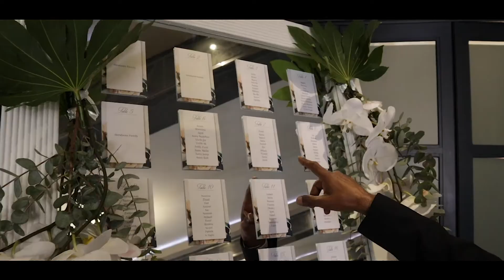The Wedding of Imran & Nasreen | Cape Town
A little highlight film I put together for my friend Imran and his wife Nasreen. I wish you guys the absolute best and may the almighty continue to bless your marriage inshallah.